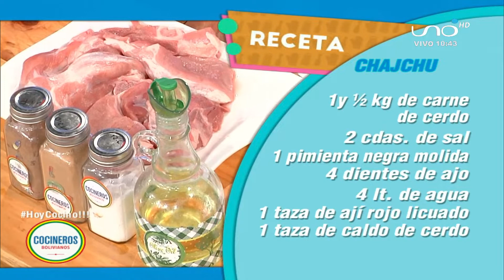CHAJCHU - Cocinero Alexander Ayala